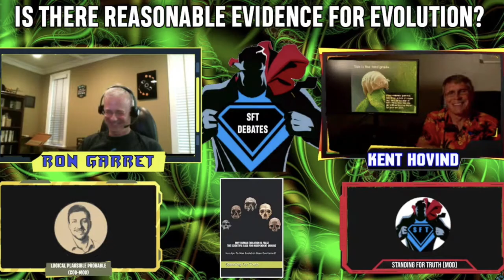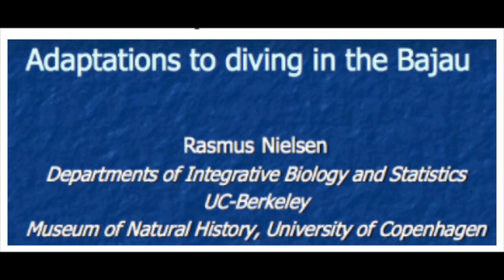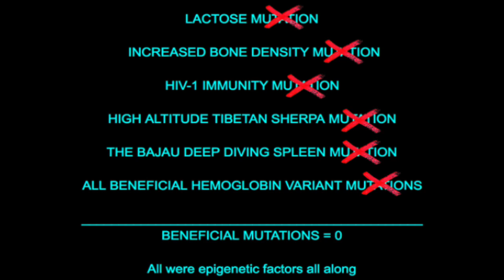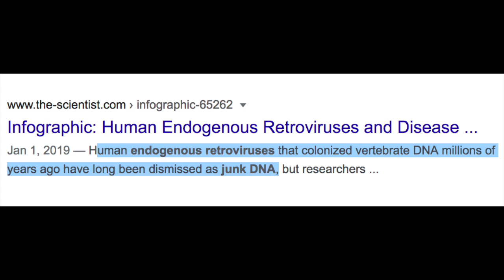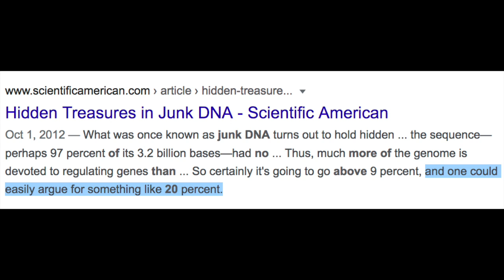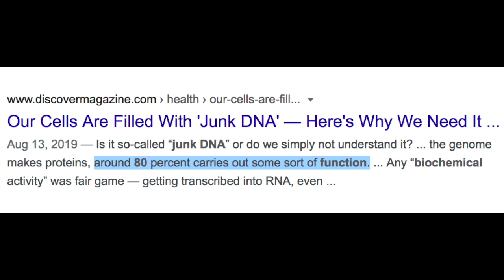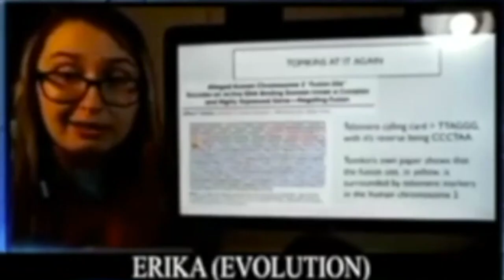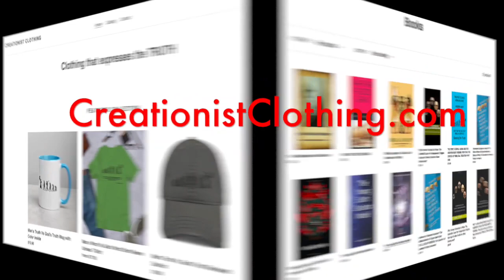TJump Overwhelmed with Testable Predictions || Standing For Truth vs. TJump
TJump makes the argument that biblical creationists don't make testable predictions. Is this true? Definitely not!